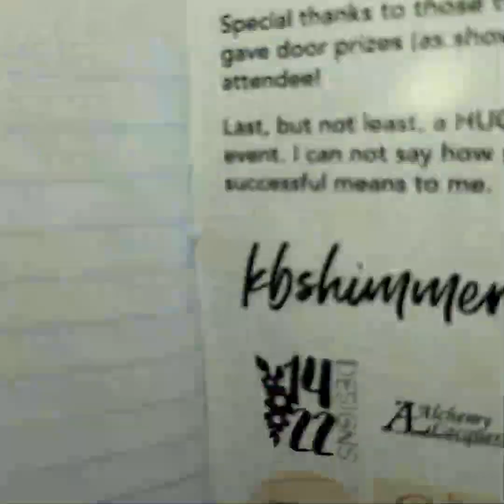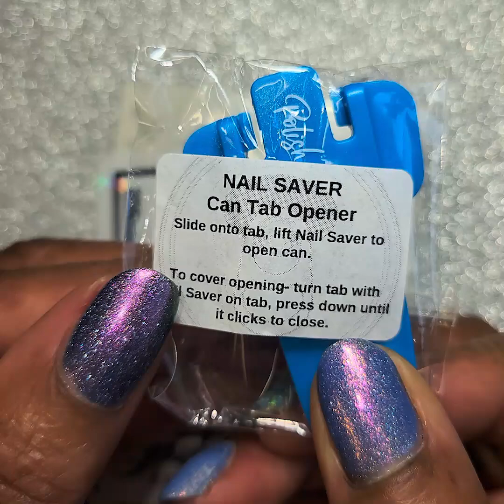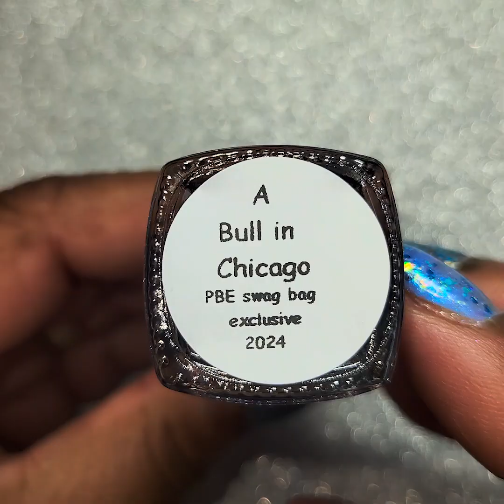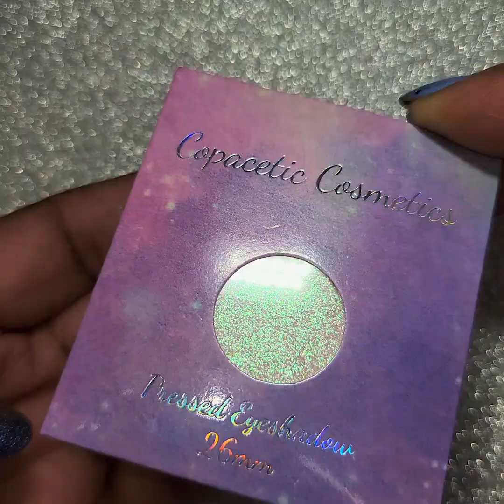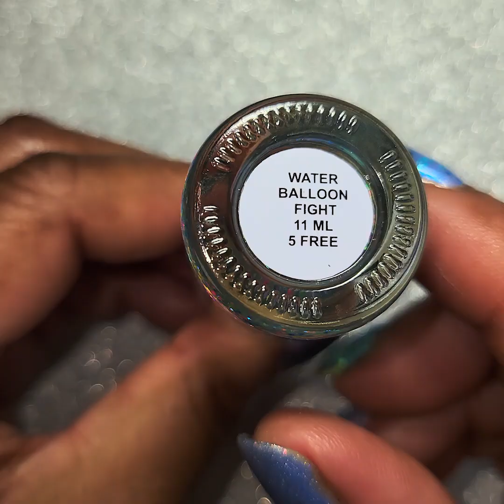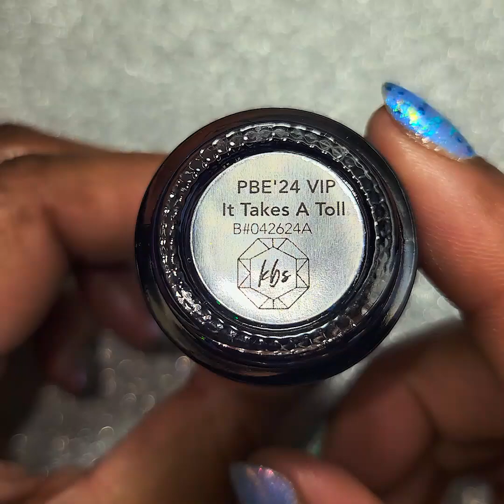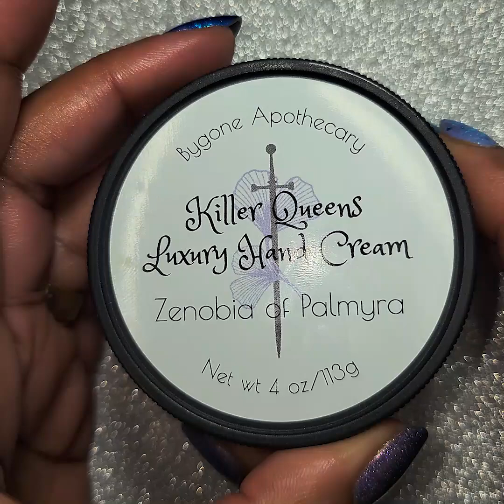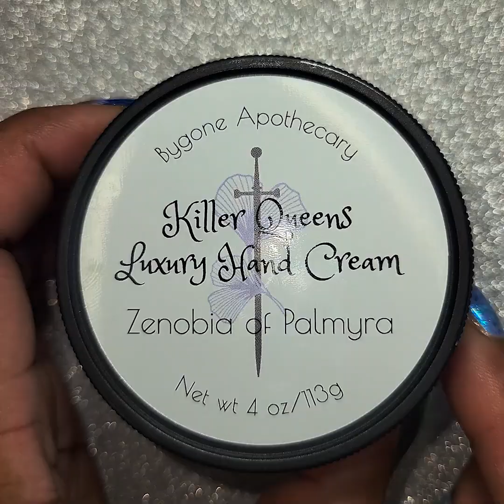Polish & Beauty Expo Press Bag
[PR]
Here are all the makers that have been mentioned in this video.
Polish & Beauty Expo 2024/ All items were given to me for attending as Press.